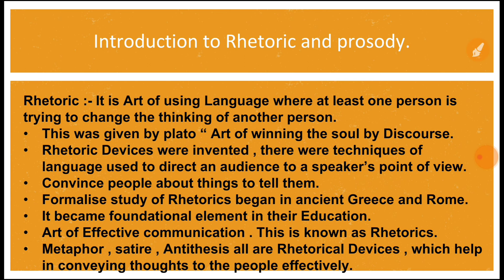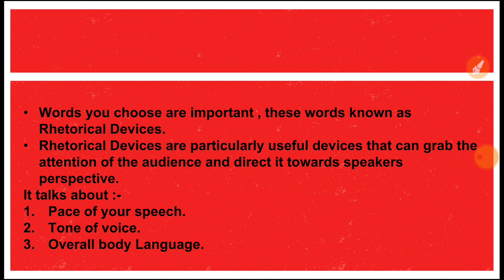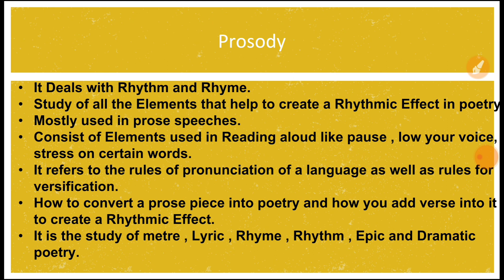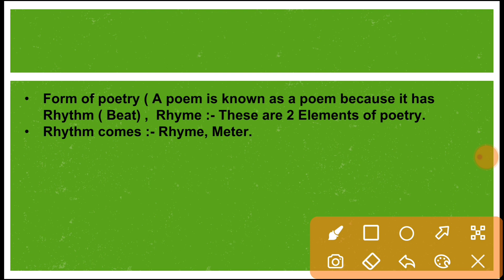Rhetoric and prosody in English Literature